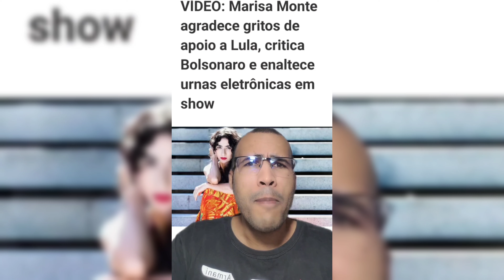CANTORA MARISA MONTE NÃO QUER OS PATRIOTAS EM SEU SHOW DE JEITO NENHUM!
A Cantora Marisa Monte Fez o L e Não Quer os PATRIOTAS em Seus Shows!